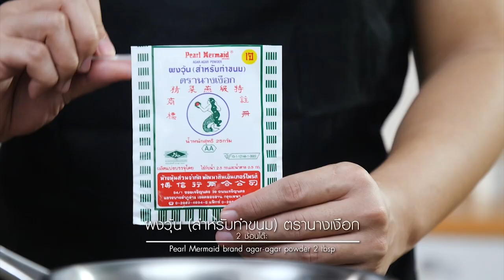"วุ้นไข่-Egg agar" แจกฟรี! สูตรและวิธีทำ By Yingsakfood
แจกฟรี! สูตรการทำอาหารโดย อ.ยิ่งศักดิ์ ในเมนู "วุ้นไข่-Egg agar"

สิ่งที่ต้องเตรียมสำหรับ (วุ้นไข่)

วิธีทำ (วุ้นไข่)

1.ต่อยไข่ใส่ภาชนะตีผสมจนไข่แดงไข่ขาวเข้ากันดี เทลงในถุงบีบ เตรียมไว้

2.ใส่ ผงวุ้น (สำหรับทำขนม) ตรานางเงือก น้ำตาลทราย และ น้ำ ลงในภาชนะคนให้เข้ากัน ตั้งไฟพอร้อนใส่ใบเตยลงต้มจนวุ้นเดือด ตักใบเตยออก ค่อย ๆ หยอดไข่ไก่ลงในวุ้นหยอดวนไปรอบ ๆ ภาชนะ จนไข่หมดเทส่วนผสมลงในถาดรอพักไว้จนส่วนผสมทรงตัว ตัดวุ้นไข่เป็นชิ้น พร้อมรับประทาน

Recipe for “Pearl Mermaid brand Agar – Agar powder”

Ingredients to prepare for egg agar

1. Eggs 2 pc
2. Pearl Mermaid brand Agar – Agar powder 2 tbsp
3. Sugar 250 g
4. Water 1 l
5. Pandan leaf in a knot 2 leaves

Instructions for egg agar

1. Beat the egg in a bowl until the yolk and egg white are mixed evenly. Pour it in a pastry bag. Keep it prepared;

2. Put the “Pearl Mermaid brand Agar – Agar powder”, sugar and water in a pan and stir it evenly. Put it on a fire and add the pandan knot. Heat it until the agar is boiling. Take the pandan knot out and gradually drizzle the egg in the agar all around the pan until the egg is used. Pour the mixture in a cake pan and let it rest until the mixture is strong. Cut the agar into slices. Ready to be eaten.

Line @yingsakfood